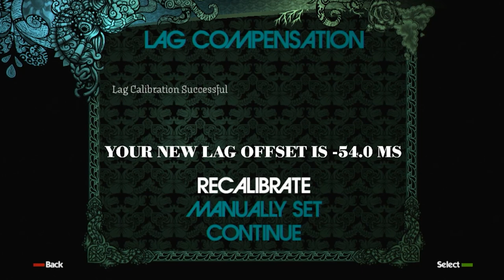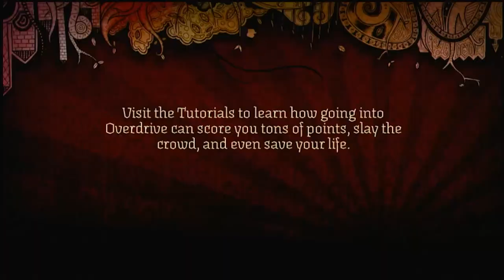Rock Band 1 ¿VALE LA PENA?